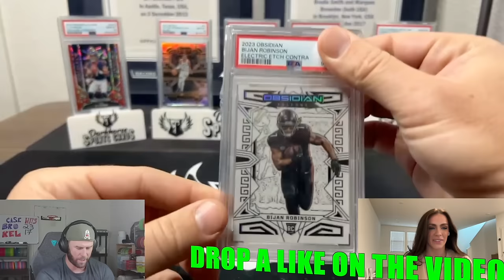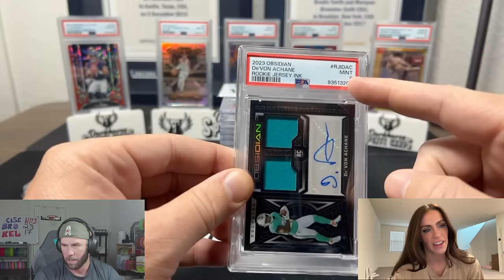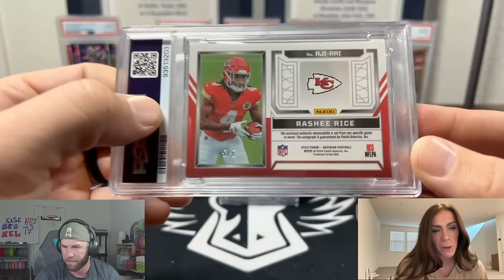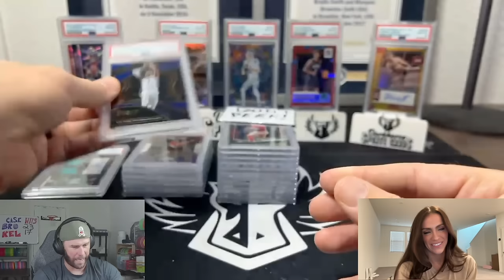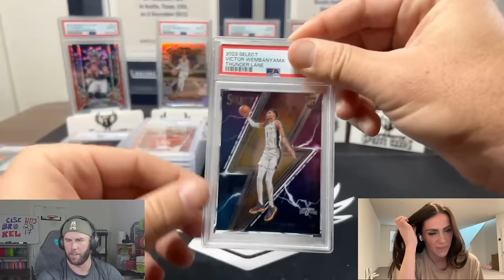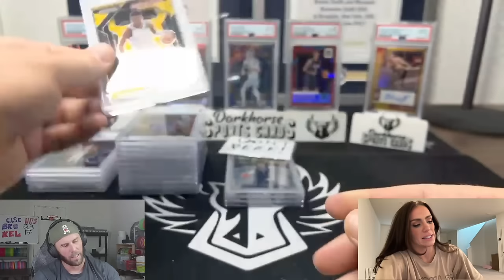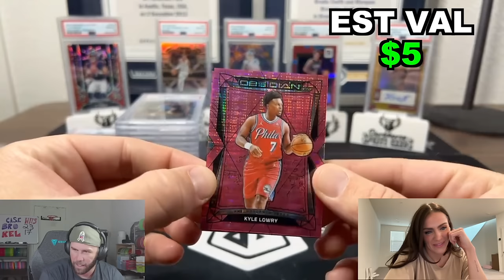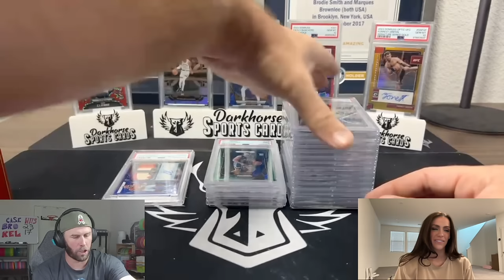HUGE 20 CARD PSA REVEAL OVER $2500 WORTH OF CARDS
One of our favorite videos is PSA opening. Something about seeing that card again after a few weeks does something to a man.

We are opening our PSA order